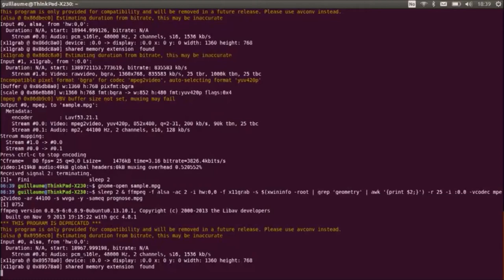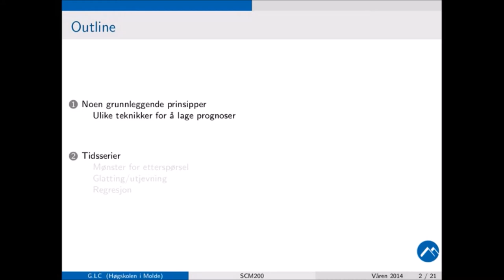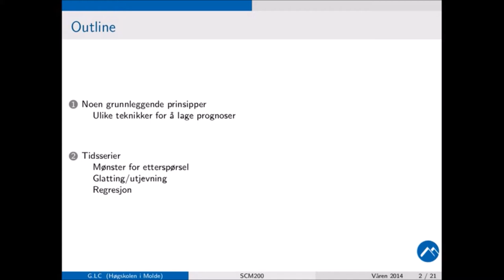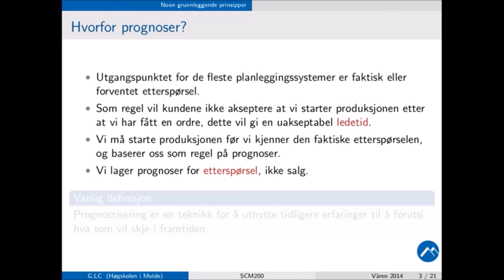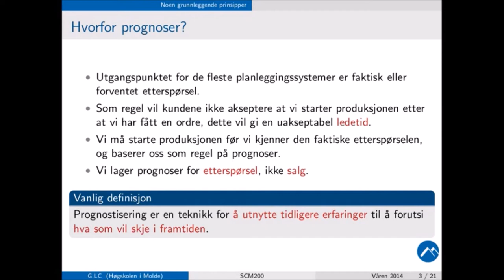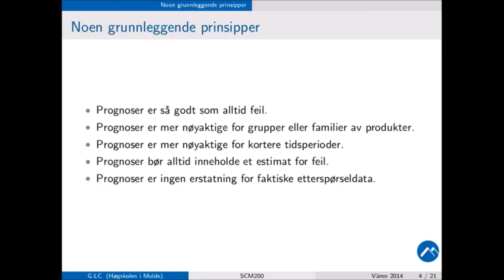201 Forelesning, SCM200, Prinsipper, (15. jan. 2014)